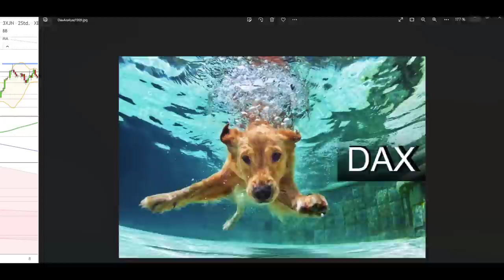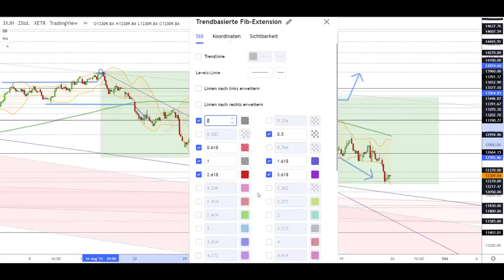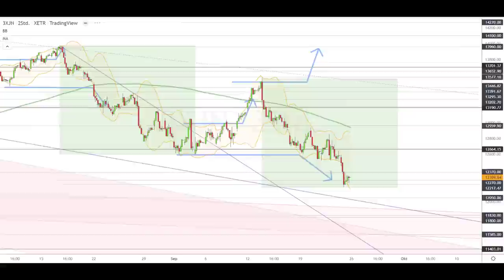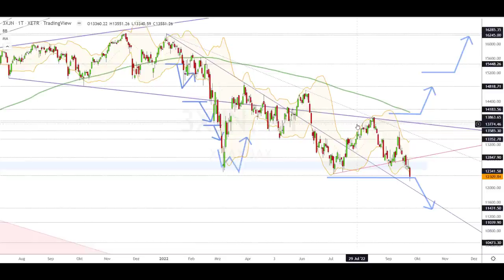Dax Analyse 26.09.2022